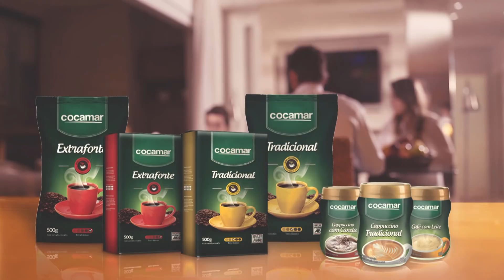Aprenda a fazer Rosquinha de Pinga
Em mais um "Sabor da Terra", você aprende essa delícia para servir em um café da tarde.